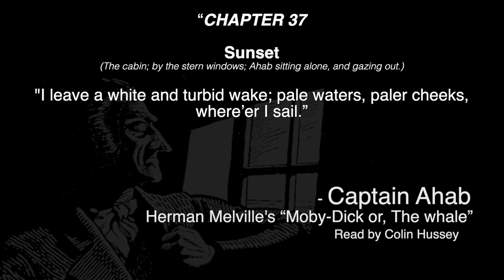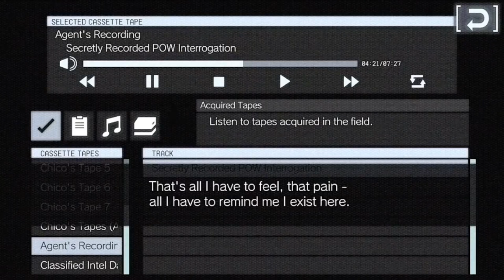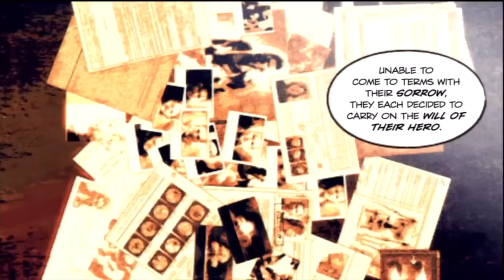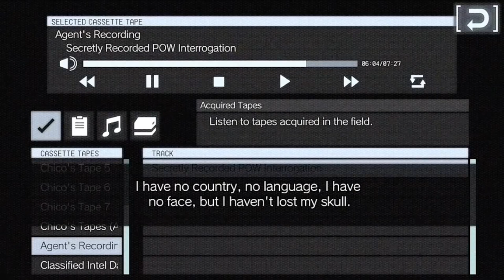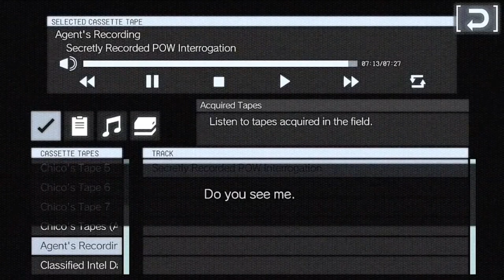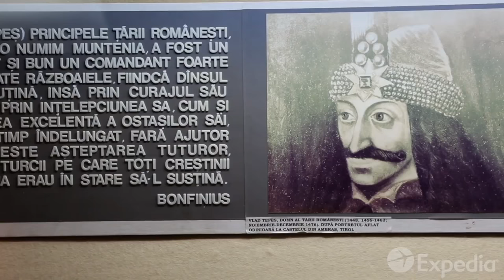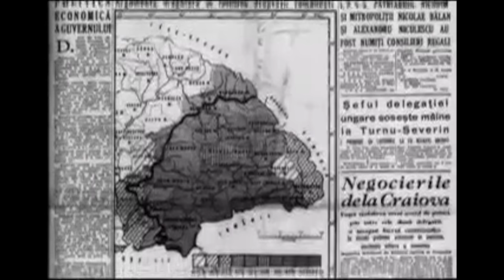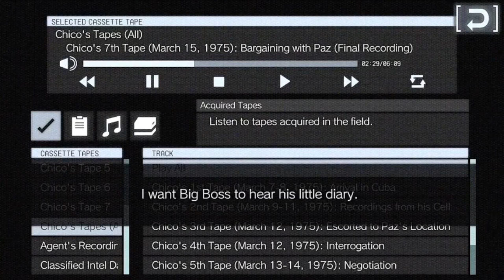The Secret Origins of Skull Face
Even though it's been six long years since Hideo Kojima's final triumph for the MGS series, THE PHANTOM PAIN, one character's memory haunts the fandom like a phantom: Skull Face.

In this, SKULL FACE: A SECRET HISTORY part one of three, we'll delve into the character's background, while beginning with an oral history of his general arc, as told by characters from MGSV itself.

"Metal Gear Solid V: The Phantom Pain is a third-person action-adventure game developed by Kojima Productions and published by Konami for the Xbox One, PlayStation 4, Xbox 360, PlayStation 3, and PC on September 1, 2015.

The tenth and final main installment of the Metal Gear series, Phantom Pain follows legendary mercenary Big Boss (now known by his codename "Venom Snake") as he awakens in 1984 from a nine-year coma following the destruction of his private military company "Militaires Sans Frontières". With help from his old business partner Kazuhira Miller and rival-turned-ally Revolver Ocelot, Snake must rebuild his mercenary army (now called "Diamond Dogs") while plotting revenge against the shadowy organization "Cipher," as well as its XOF paramilitary unit led by the enigmatic Skull Face.

Similar to its standalone prologue Metal Gear Solid V: Ground Zeroes, Phantom Pain focuses on executing mission objectives in open world environments set in both Soviet-occupied Afghanistan and the Angola-Zaire border region of central Africa, complete with dynamic weather and day-night systems. Stealth is a major component of gameplay, but often optional thanks to Snake's arsenal of combat gear. Players can also upgrade Diamond Dogs' new "Mother Base" in a fashion similar to Metal Gear Solid: Peace Walker, allowing them to develop new weapons and items. In addition to its single-player campaign, the game includes two player-vs-player multiplayer modes, as well as optional microtransactions and other paid downloadable content.

The Phantom Pain is notable as the final game in the series with involvement from series creator Hideo Kojima and his Kojima Productions team. Several months before the game's release, Konami began a major restructuring of its games division, ultimately leading to Kojima Productions being treated more as a contractor rather than an internal studio. Unlike prior Metal Gear titles from the same team, Kojima Productions' logo and branding is absent from promotional materials and packaging for the final game. After leaving Konami, Kojima would go on to establish a new independent studio with the same name in 2015.

The Phantom Pain was bundled together with Ground Zeroes and all DLC as Metal Gear Solid V: The Definitive Experience in late 2016 for Xbox One and PlayStation 4. Phantom Pain's gameplay and graphics engine were later reused for the 2018 survival-focused spin-off title Metal Gear Survive."